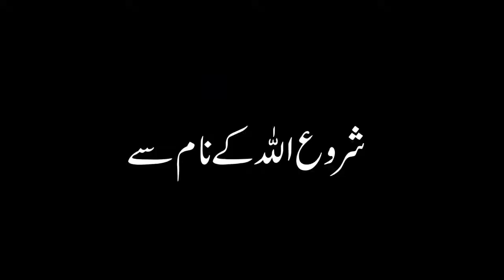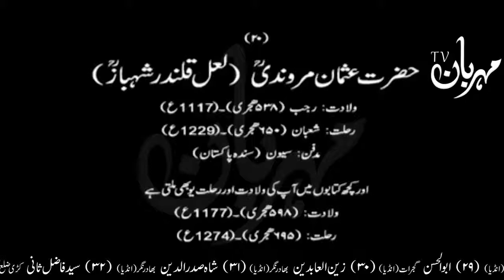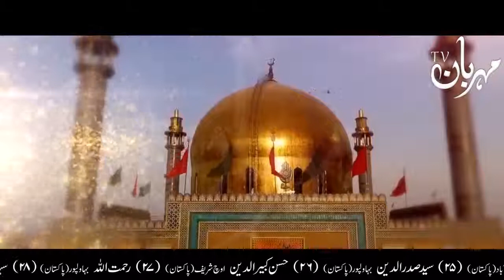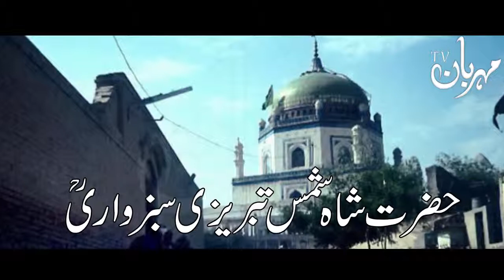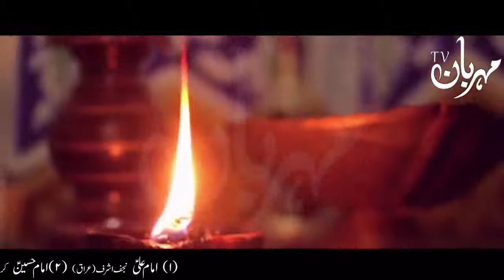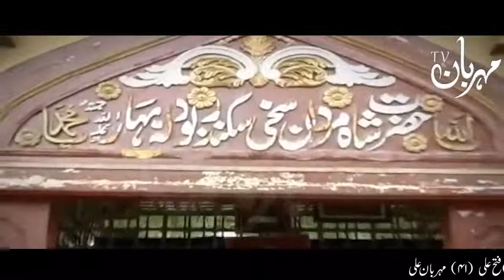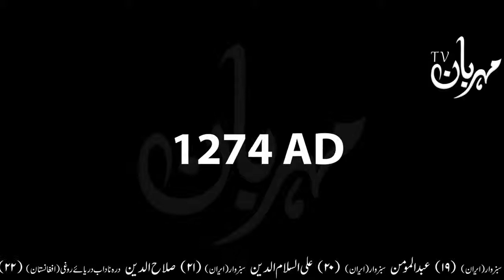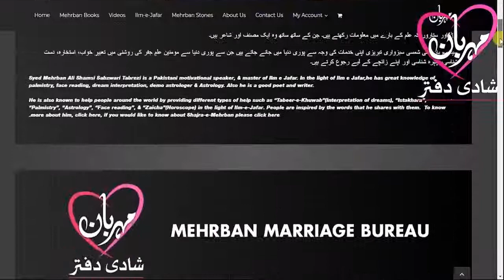An Exclusive Documentary About Hazrat Lal Shahbaz Qalandar RA حضرت لعل شہباز قلندر رحمۃ اللہ علیھہ ک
Azadar E Hussain As Official captured live events of Islamic Programme at World Wide. Azadari Channel provides latest update on nauha, majalis, mehfil, Islamic debate and many more topics related to Deen. We are proud to be founder of this small invention to broadcast all live events in your gadget.

Note:-This channel has been provided to you for the purpose of live events or islamic matter and shall not be responsible for any disclaimer content or offensive.

Azadar E Hussain A.s Official